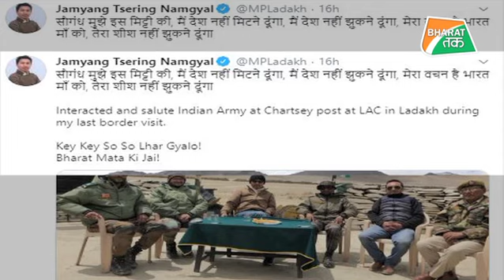भारत-चीन सीमा पर बसे ग्रामीणों ने बताई चीन की चालबाजी !